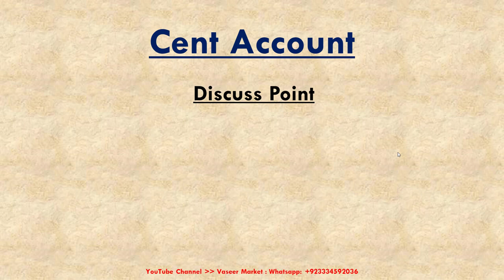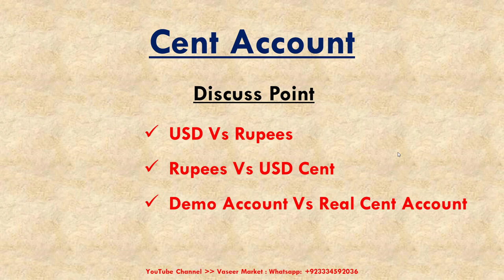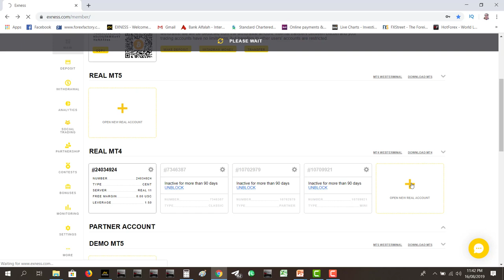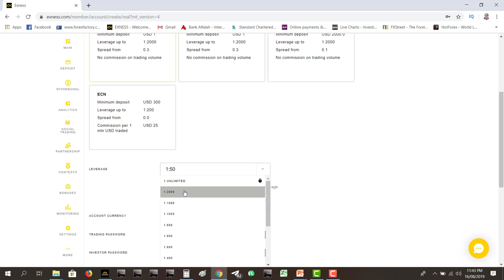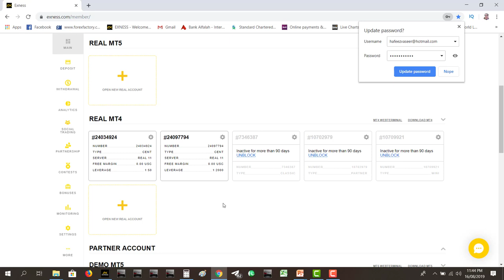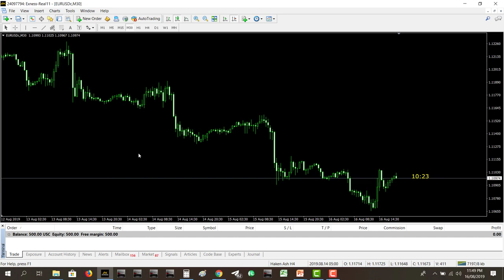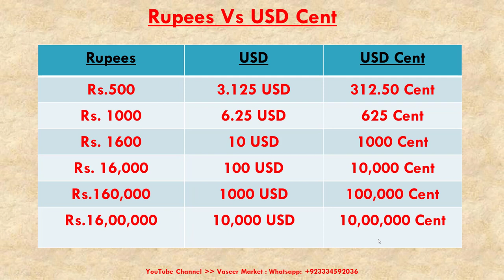Cent Trading Account | Urdu / Hindi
Cent Trading Account | Urdu / Hindi Language